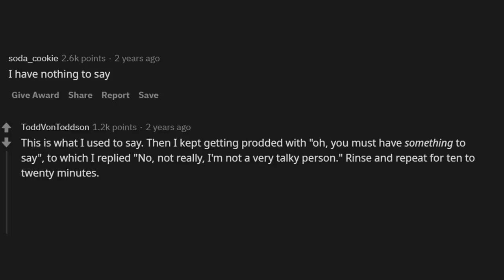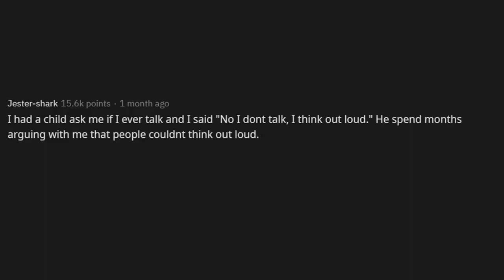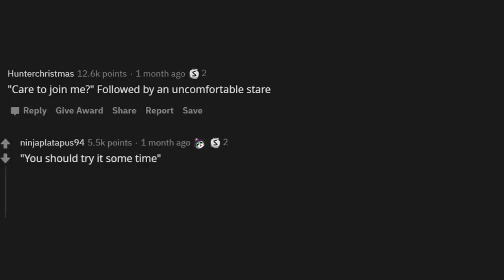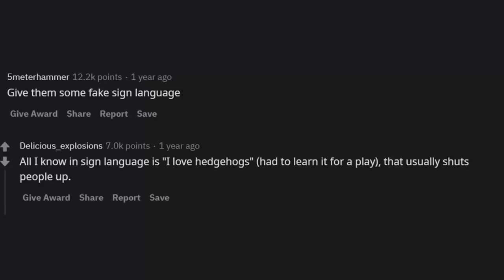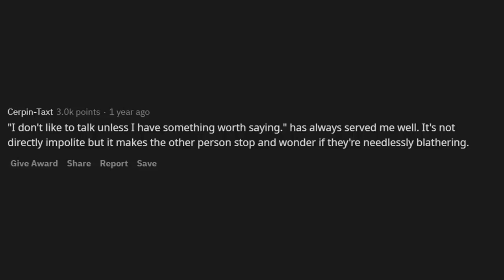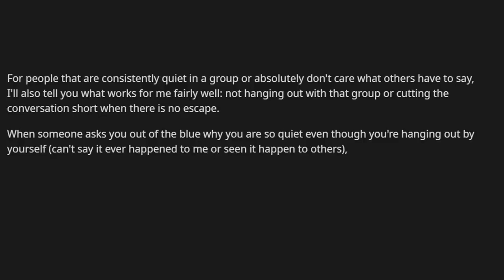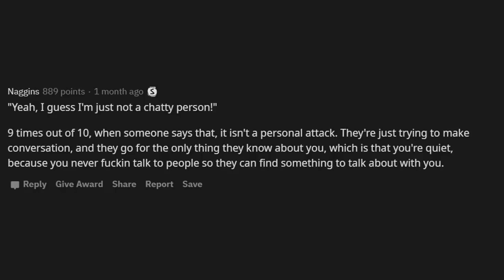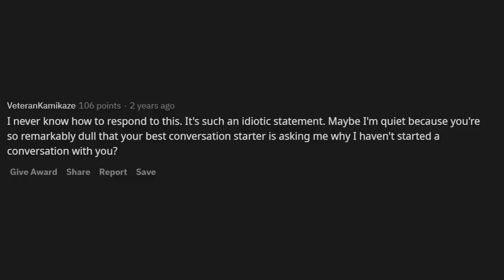Best Comeback To A "Why Are You So Quiet?" (r/AskReddit)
AskReddit What's the best comeback to a "Wow, you talk? You're always so quiet" response?